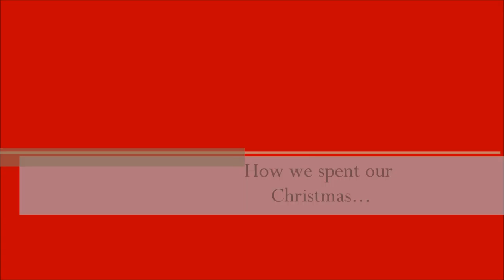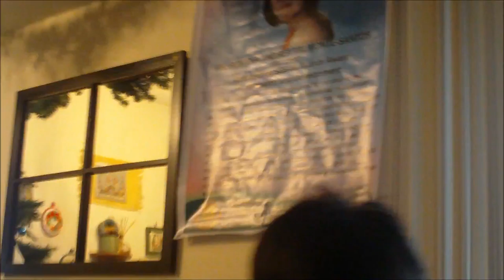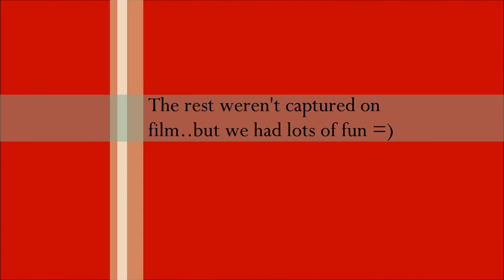Christmas Time + Outfit of the Day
How my family and I spent our Christmas Holiday..and some unwrapping of goods from the Philippines =)

Outfit of the Day:
Bomber Hat - Loehmann
Studded leggings - Forever 21
Faux Leather jacket - Loehmann
Grey Tank top - Forever 21
Sweater top - Old Navy
Heart earrings - Forever 21
Sneakers - Vans